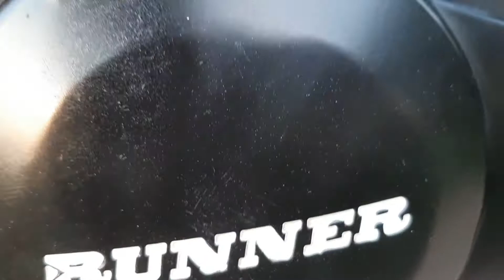When you have nothing to do.. |The Imposter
assamualaikum
this is a random daily vlog
I went to New market, & KU
had some ride, nothing else
keep watching